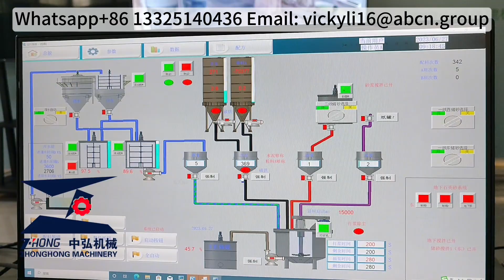Машина для изготовления декоративных настенных досок из волокнистого цемента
Our company is a professional manufacturer of fiber cement board machine in China. We can supply the one-stop service.

The complete line includes the following unit:
1. Paper processing system
2. Batching system
3. Flow slurry board host
4. Stacking system
5.Demoulding system
6. Drying system
7. Grinding and chamfering system
8. Multi-functionial cutting saw system
9. Other deep processing system